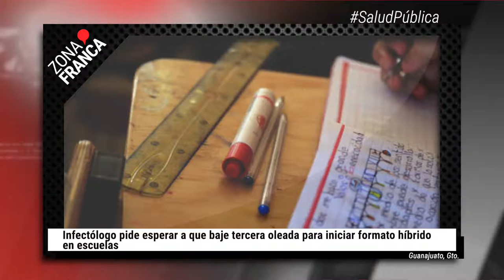Ejecutan a pareja en Villagrán, ella estaba embarazada | BrevesDeLaZona📰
Esto es LoMásDestacado en Guanajuato
- Infectólogo pide esperar a que baje tercera oleada para iniciar formato híbrido en escuelas.
- En menos de una semana, Guanajuato superó los 143 mil casos acumulados de coronavirus.
- Ejecutan a pareja en Villagrán, ella estaba embarazada.